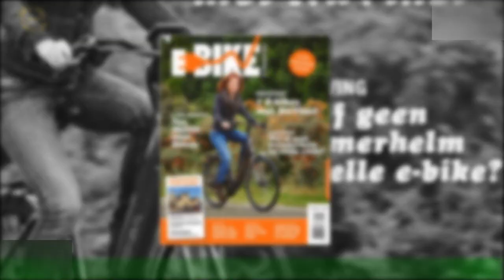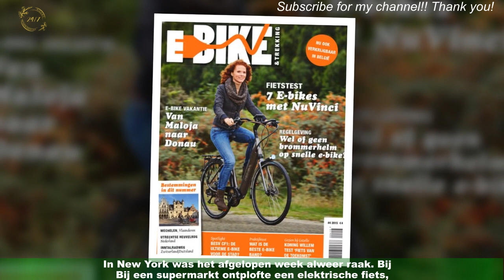Exploderende elektrische fietsen halen het nieuws: is er aan de hand?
De populariteit van elektrische fietsen is de afgelopen paar jaren flink omhoog geschoten.Zelfs Toyota is er tegenwoordig mee bezig. De fietsen hebben daarentegen ook de vervelende neiging om weleens te ontploffen,wat flinke branden kan veroorzaken en soms zelfs levens eist.